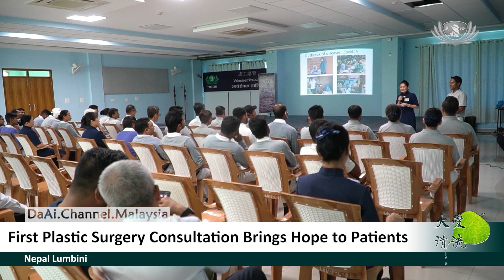[News] First Plastic Surgery Consultation Brings Hope to Patients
Tzu Chi Lumbini  Free Clinic welcomed its first visiting specialist, Dr. Rohan, a plastic surgeon. On his day off, Dr. Rohan offered consultations to five patients, most of them had scars as well as impaired limb movements due to burns and needed reconstructive surgery. Tzu Chi Free Clinic offer of consultations with a plastic surgeon is great news for those patients in need.